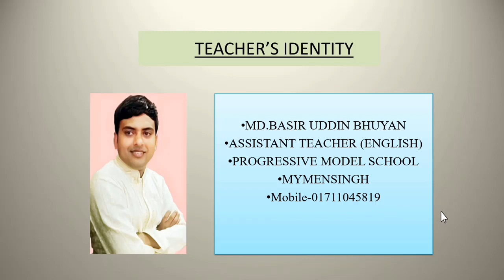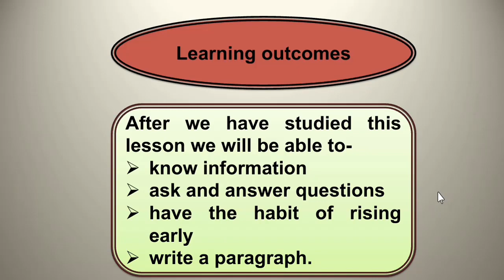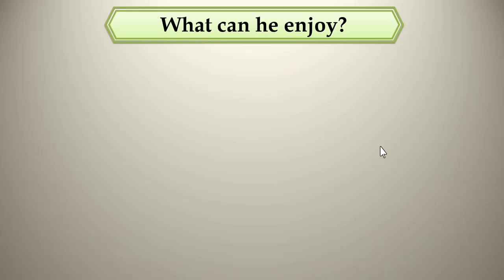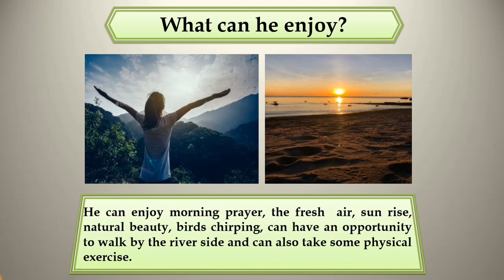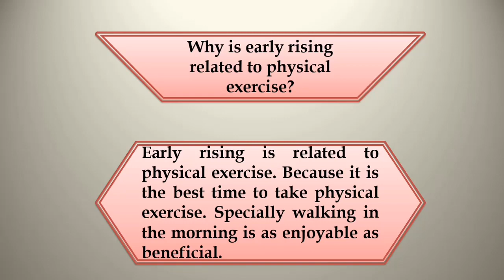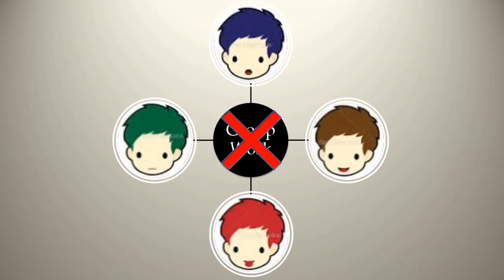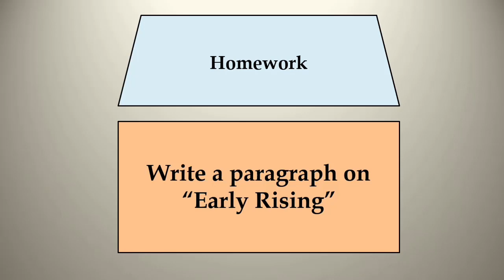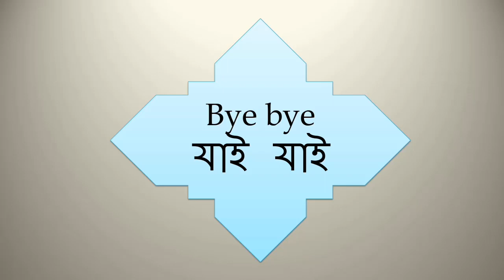ENGLISH - PARAGRAPH (EARLY RISING)